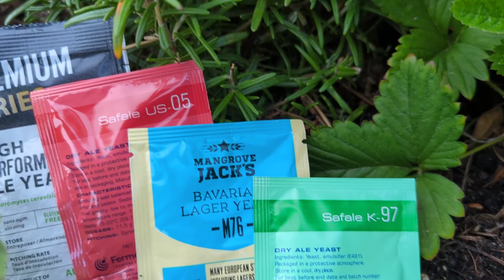Meesterstuk 2022 - Jopen - Verkostungsvideo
Zu Heilig Abend probiere ich das Meesterstuk 2022, ein Gevulde Speculaas Pastry Stout von Jopen.

Frohe Weihnachten!